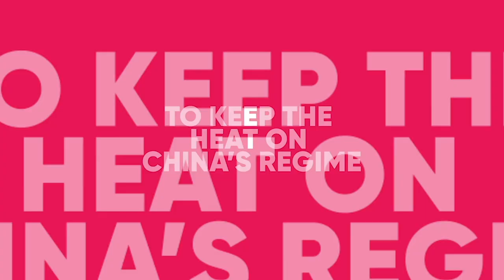Looking Back on the Tiananmen Massacre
On June 4, 1989, the Chinese government ordered the People’s Liberation Army to turn its weapons and tanks on innocent, unarmed students in Beijing’s Tiananmen Square.

On the 31st Anniversary of the Tiananmen Massacre, the Human Rights Foundation spoke with

•American investigative journalist and Tiananmen eyewitness Claudia Rosett
•Tiananmen massacre survivor, and former Chinese political prisoner, Yang Jianli
•BuzzFeed news world correspondent Mega Rajagopalan
•Chinese Canadaian actress and beauty queen turned human rights activist Anastasia Lin
•Founding director of Hong Kong Democracy Council Samuel M. Chu
•Hong Kong based journalist and activist Frances Hui

Chapters:
00:00:00 - The Tiananmen Square Massacre
00:13:35 - Technological Advances and Surveillance in China
00:20:56 - Comparing Tiananmen Square and Hong Kong Protests
00:30:12 - The Fight for Hong Kong's Freedom
00:38:33 - The Discovery of Oppression in China
00:45:43 - The Chess Game of Speaking Up in China
00:52:29 - Connection between Tiananmen Square and Hong Kong Protests
01:00:29 - The Importance of Learning from the Past in Hong Kong